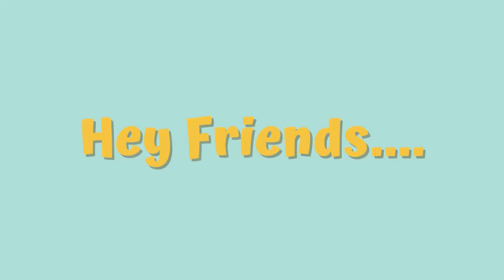DREAMY MATERNITY SHOOT | Maternity Shoot VLOG | Poses to Try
Hey everyone! 🌟
Today, we’re excited to share a very special and memorable experience – OUR DREAMY MATERNITY SHOOT! 📸 Whether you’re expecting or just looking for some inspiration, this vlog will take you behind the scenes of a beautiful MATERNITY SHOOT, filled with creative ideas and poses that you can try yourself.

Don’t miss out! Be sure to:
👍 Like this video if you’re planning your maternity shoot
💬 Comment with your favorite pose or tips for maternity shoots

Love ❤️
Naveen & Avantika